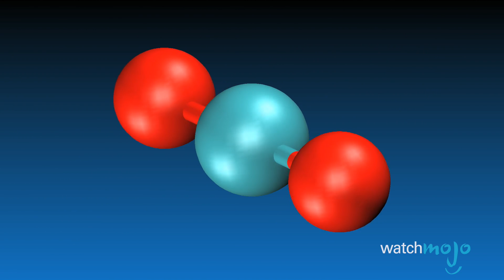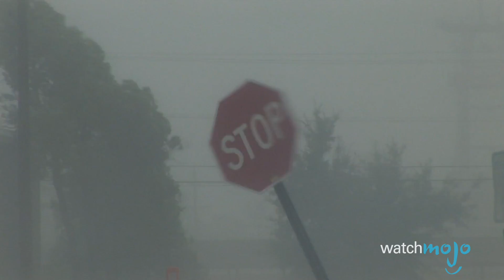Top 10 Signs Climate Change Is Worse Than Ever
Climate change is taking a serious toll on the planet earth, and whether is man-made or as a result of natural causes, there's no denying that it's worse then ever. WatchMojo presents the top 10 signs that climate change is worse than ever. Severe wildfires, melting glaciers and extreme weather rank amongst the top of these foreboding signs.

For more incredible content, check out the Getty Images Instagram feed

00:32 #10. Rising Sea Levels
01:19 #9. Oceans Are Becoming More Acidic
02:08 #8. Marine Wildlife Is Rapidly Declining
02:57 #7. Weather Conditions are Shifting
03:49 #6. Temperatures Around the World are Increasing
04:32 #5. CO2 Emissions Have Permanently Crossed a Threshold
05:26 #4. Arctic Ice Is Disappearing
06:11 #3, #2, #1 ?

To vote for what video we produce next, check out the suggest